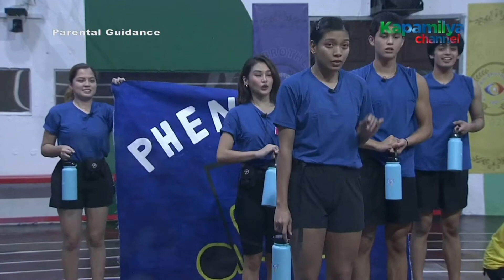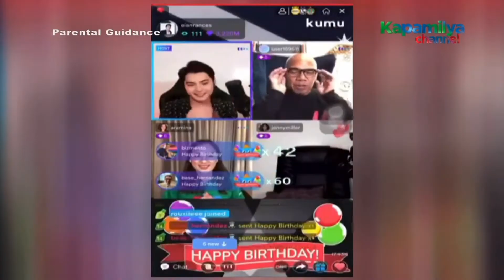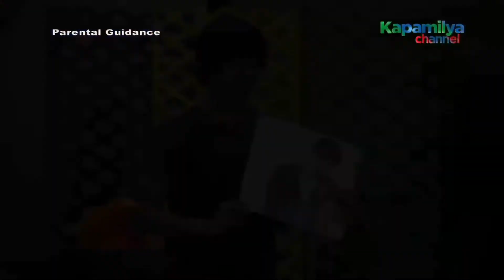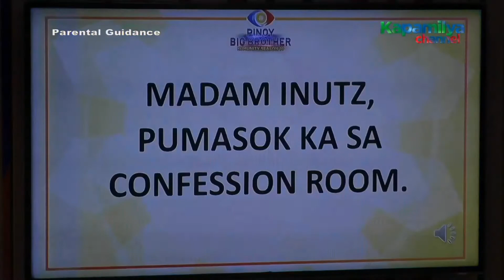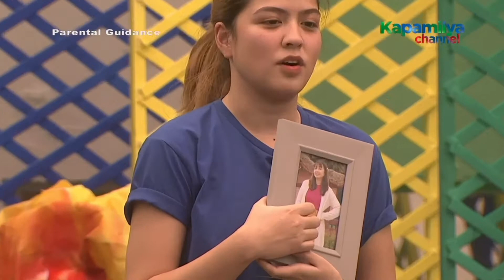PINOY BIG BROTHER Celebrity Edition Season 10 Update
Pinoy big brother update